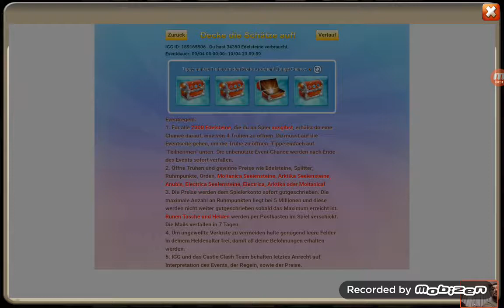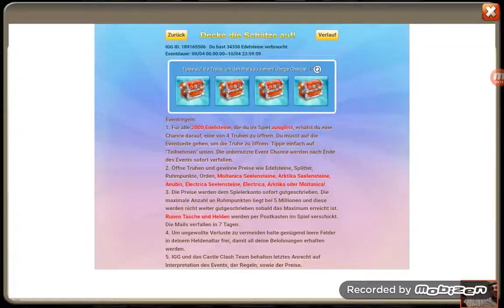34K F2P Gem Roll am 10.04.2017 auf ThorsbrohterXX am Event Tag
F2P Gem Roll am 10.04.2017 auf ThorsbrohterXX am Event Tag